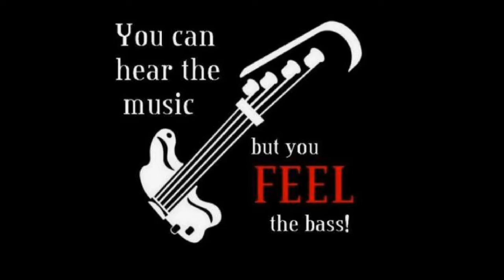Lady Antebellum- Need You Now--Cover--1527